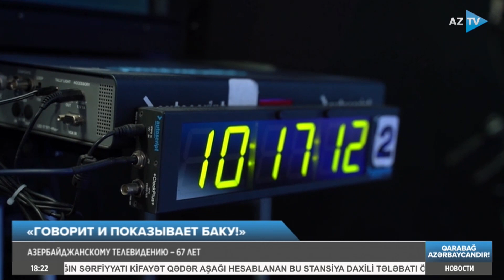Азербайджанскому Телевидению – 67 лет